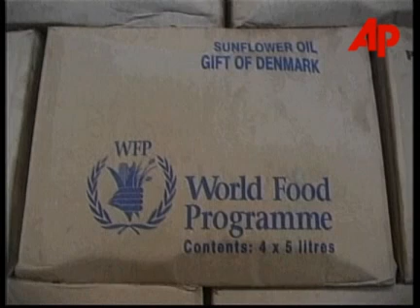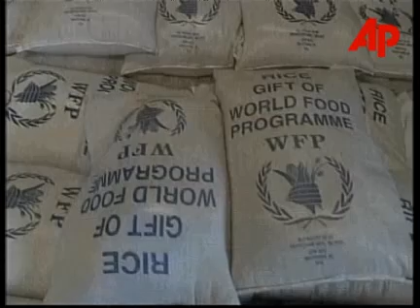Rebel fighting creates shortages in Haiti''s second largest city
Limbé
1. Burnt-out shell of police station
2. Various of ruins of police station
3. Police documents on the ground
4. Jacques Louis Renel among the ruins
5. SOUNDBITE: (Haitian Creole) Jacques Louis Renel aka "Baron," Limbé representative of the Lavalas Family political party (party in power):
"Those people have a plan to take over all the police stations in the north by violent means. We in the Lavalas Family, we say to them, we want peace. We work for peace. We need elections."
6. Exterior police station
7. Torched police pick-up

Cap-Haitien
8. Tidal canal through city
9. Boat in canal
10. Black market gasoline for sale
11. Ladies carry merchandise on donkeys and on their heads past a closed gas station
12. Barricade on main road leading into Cap-Haitien
13. Wide of barricade
14. Various views of Cap-Haitien
15. Exterior office of United Nation''s World Food Program (WFP)
16. WFP insignia
17. Inside WFP yard, WFP drivers pump gasoline from their reserve stock into their vehicle
18. Close-up pumping gas into vehicle
19. Security guard outside WFP food depot
20. Interior WFP food depot, almost empty of supplies
21. WFP insignia on box of sunflower oil
22. WFP worker points out last 49 sacks of rice remaining
23. Exterior St. Vincent de Paul school which receives WFP food so its 234 poor students can eat
24. Sister Marie Eucharist Leroy, 71, director of the school, points out remaining rice and other food stocks
25. SOUNDBITE: (Haitian Creole) Sister Marie Eucharist Leroy, St. Vincent de Paul Director:
"Those children come from home without having eaten anything."
26. Various of children singing a song to thank the WFP with words "Thank you PAM (WFP) for the food!"

STORYLINE:

Lawlessness and food shortages are emerging in Haiti, two weeks after a rebel uprising began in the fourth largest city, Gonaives.

The town of Limbe, about 15 miles (24 kilometres) south of Cap-Haitien on the highway to the capital, Port-au-Prince, has been without a police force since February 9 when armed men chased away the town''s policemen and freed the prisoners being held there.

The next day a mob torched the station and other buildings.

Lavalas Family party representative Jacques Louis Renel said the armed men came from Gonaives, and that the mob was made up of supporters of the Group of 184 Organizations, a platform of associations and organisations calling for the resignation of President Jean-Bertrand Aristide.

Like Aristide, Renel said that rather than resorting to violence, people with opposing viewpoints should participate in elections.

Haiti''s opposition political parties say elections are impossible in a context where human rights are not protected, the police force is politicised and there is widespread insecurity.

Meanwhile, rebel roadblocks are preventing supplies, food and aid getting to Haiti''s northern provinces.

The World Food Program (WFP) has been forced to suspend food distribution because its depot in Cap-Haitien, Haiti''s second largest city, is almost empty of rice and there is no petrol to run vehicles.

Petrol stations in the north ran out almost a week ago.

It is still available on the black market - but for three times the normal price, about six (US) dollars a gallon compared to two (US) dollars a gallon previously.

WFP officials said they are no longer distributing food to several poor neighborhoods and flood-stricken regions and that they will not be able to replenish the supplies of the 95 schools in the Cap-Haitien area.

Many of her 234 students do not eat before they come to school.